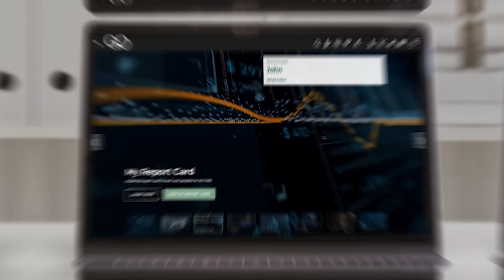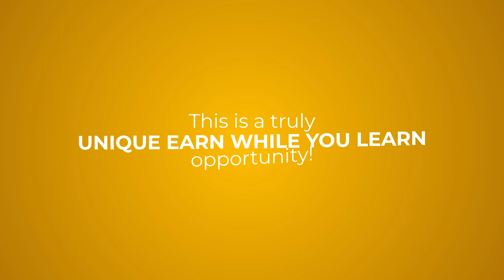GO Global Company Video (English)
GO Global is an educational platform that provides the best education for professional growth to empower the world. GO Global is a one-stop location for gaining access to vital tools, unique materials, committed coaches, and once-in-a-lifetime experiences thanks to resources that have been expertly crafted by the great players of the respective sectors.

GO Global is a leading online training platform that provides the community with the knowledge and skills they need to succeed in today's globalized world. This approach aligns with the goal of empowering individuals and communities through education, providing them with the ability to shape their own future and contribute to society and the world.

Don't miss out on the latest updates and information from GO Global.